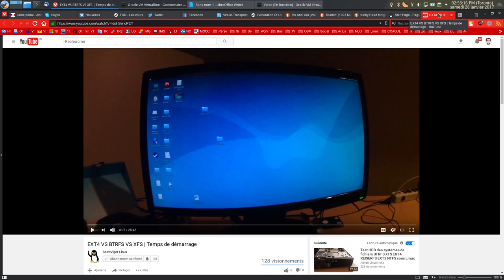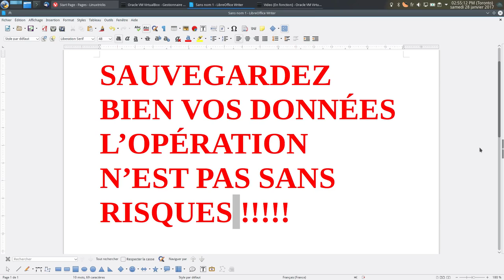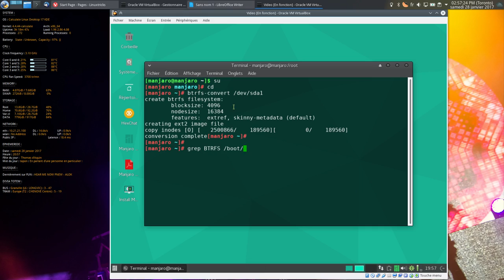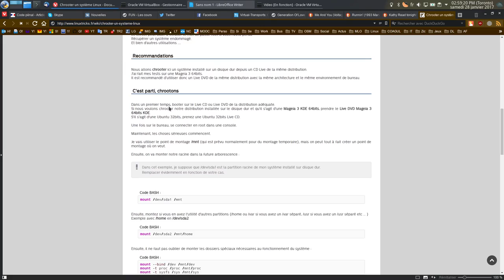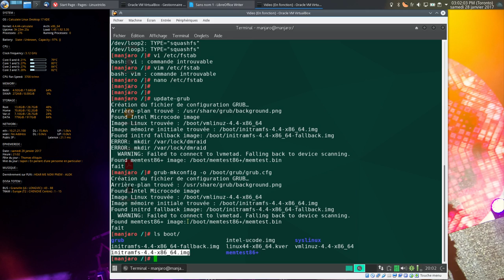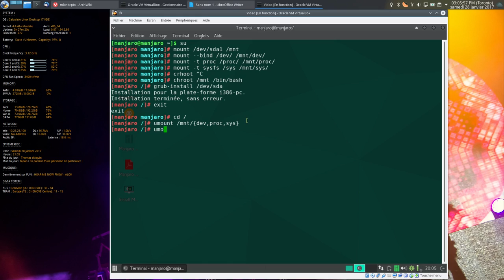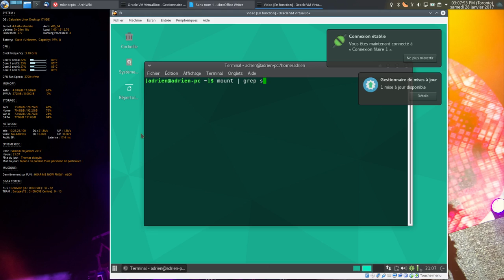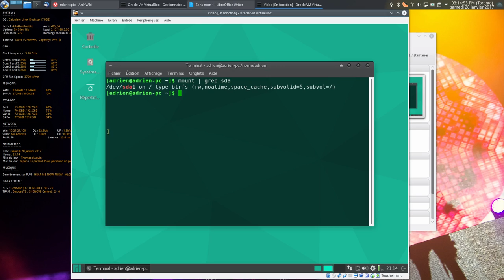Passer de EXT4 à BTRFS sur sa partition racine : Test sur Manjaro